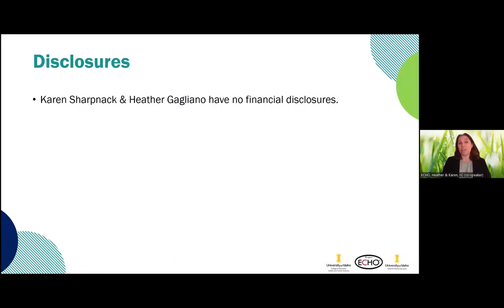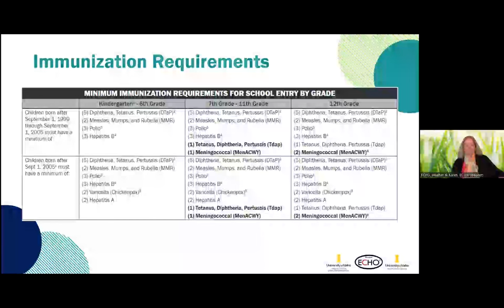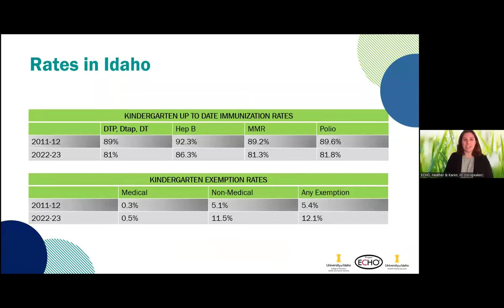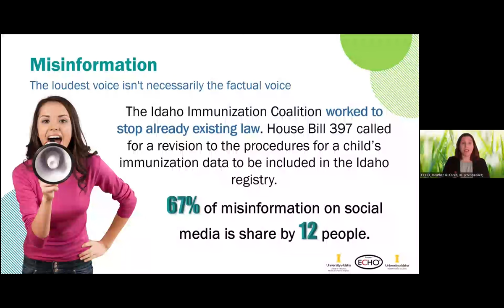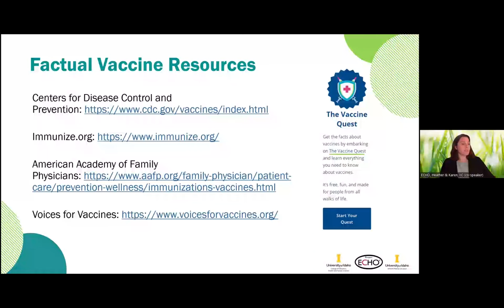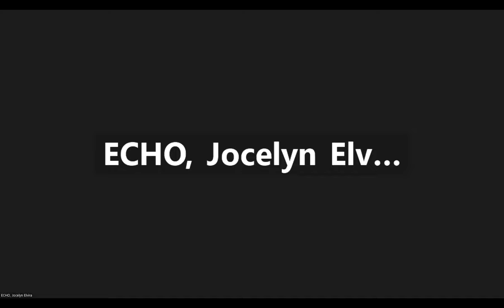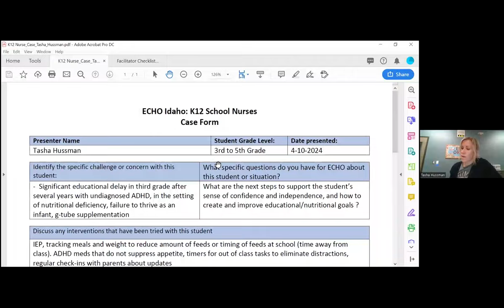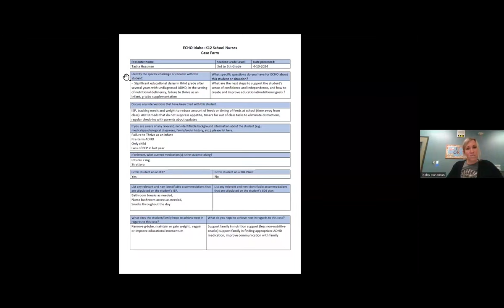K12 PD Immunization Compliance, Policies, and Misinformation in Schools - 4-10-24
Immunization Compliance, Policies, and Misinformation in Schools | Heather Gagliano, MSN, RN and Karen Sharpnack, Executive Director | 4-10-24

Box: Add statement: To limit the risk of sharing de-identified patient case information with others, please do not share this document nor the accompanying links with those outside this cohort.